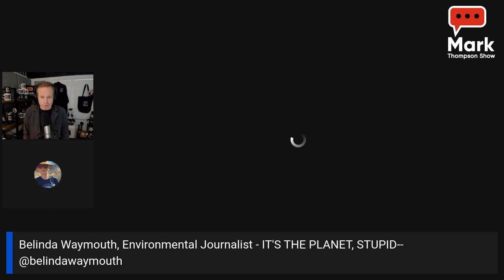The odd nature of COP 28: It's The Planet, Stupid, with Belinda Waymouth